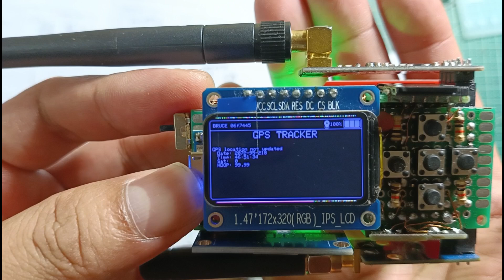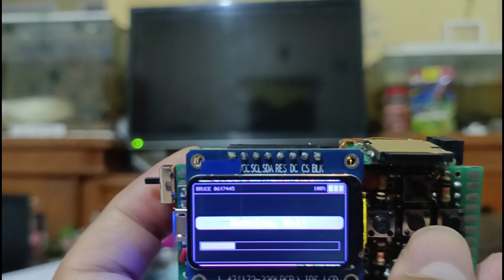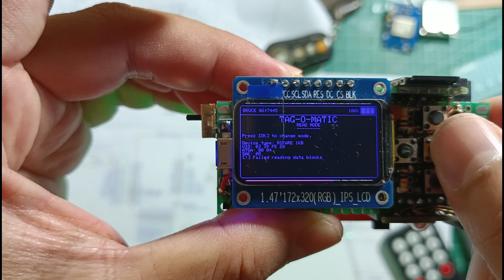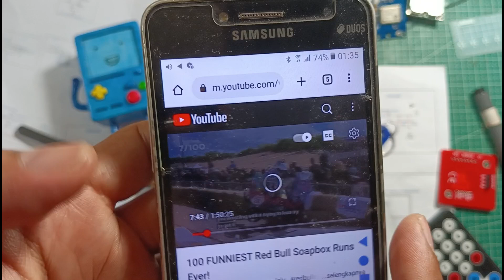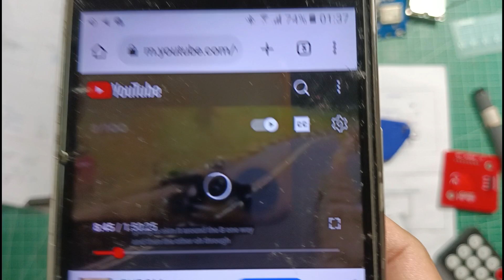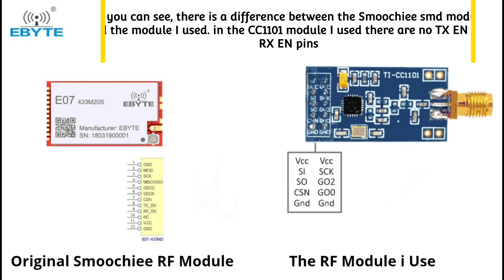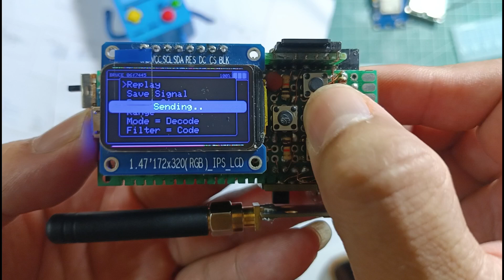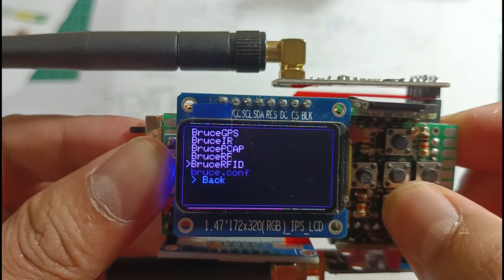Part 5 Testing the Modules - DIY BRUCE Smoochiee Board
This build is based to Smoochiee board. I'm modify it because i want to make it cheaper and smaller and I wanted to experiment with the modules i had from previous projects.Enjoy!...